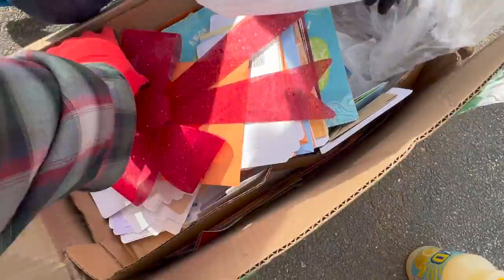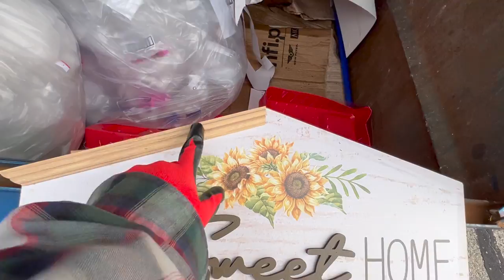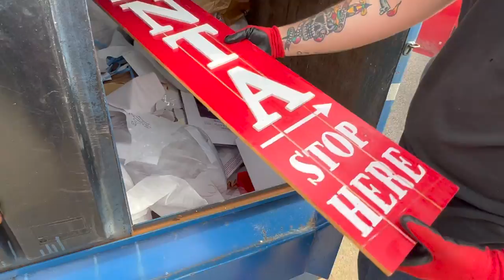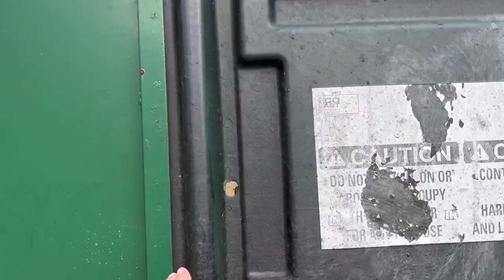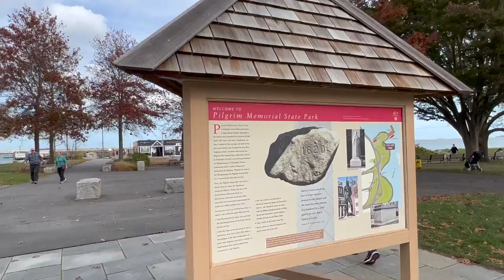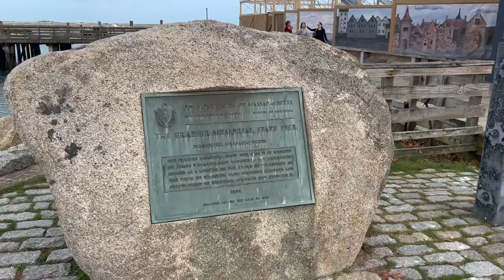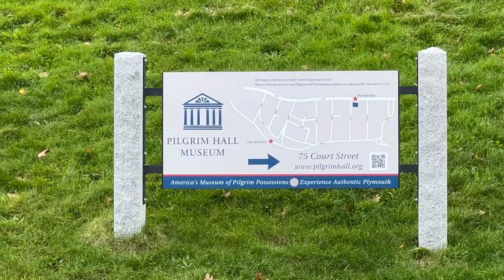Dumpster Diving Around Cape Cod!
WE'RE BACK! This time with a dive in Massachusetts! It was so much fun finding Halloween greeting cards and so much more. We definitely need to find a place to donate some of these finds because our truck bed is getting prettty full (what's new lol).